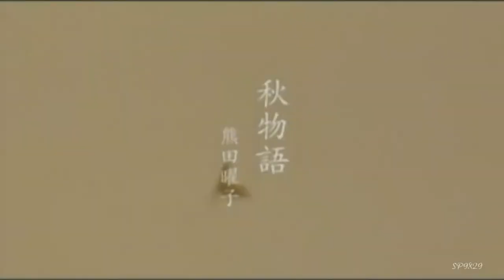熊田曜子（Yoko Kumada） - 秋物語（Aki Monogatari）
熊田曜子　-　秋物語
2006年11月22日リリース